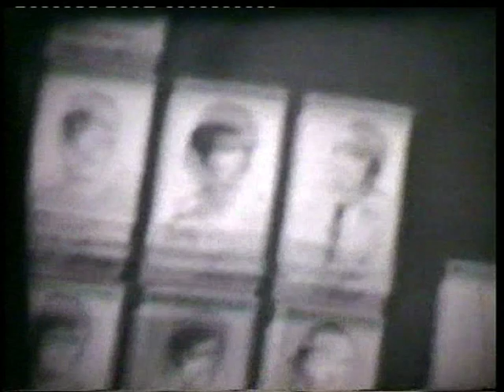Az 1980 - as évekből